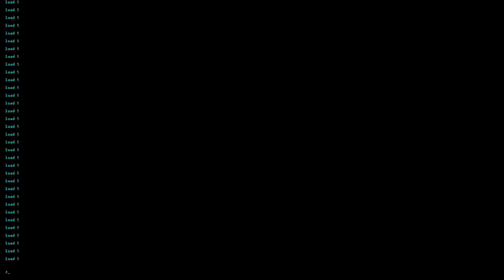Celeste Mirror Temple ARB Speedrun in 7:49.370 [WR on 29/12/2022]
so bad